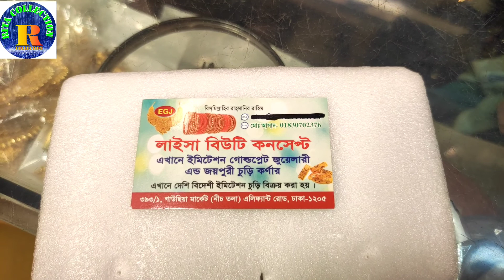২০০-২৫০ টাকায় দারুন বাহুবলি কানের দুল কালেকশন / bahubali ear ring bahubali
২০০-২৫০ টাকায় দারুন বাহুবলি কানের দুল কালেকশন / bahubali ear ring bahubali/srabonvlogs

               লাইসা বিউটি কনসেপ্ট
ঠিকানা: ৩৯৩/১,গাউছিয়া মার্কেট (নিচতলা)
           এলিফেন্ড রোড, ঢাকা -১২০৫
                  ফোন:০১৮৩০৭০২৩৭৬

আসসালামুয়ালাইকুম, ফ্রেন্ডস  এই ভিডিওতে আমি আপনাদের, কিছু ভালো মানের bahubali , কানের দুল ,দেখেছি ও তার কোয়ালিটি সম্বন্ধে, এবং প্রাইস  সম্বন্ধে, ধারণা দেওয়ার চেষ্টা করেছি, ভিডিওটি ভালো লাগলে লাইক করবেন, শেয়ার করবেন চ্যানেলটি (সাবস্ক্রাইব) করে আমাদের পাশে থাকবেন,  তো ফ্রেন্ডস ভালো থাকবেন, আপনার আশেপাশে সবাইকে ভাল রাখবেন, (খোদা হাফেজ)  আসসালামু আলাইকুম ..

আপনার পণ্য বা প্রতিষ্ঠানের ভিডিও করতে চাইলে যোগাযোগ করুন এই নাম্বারে ০১৭১৬৩০৮৬১১_০১৬৮৯৭৭২৭৫৭

আমাদের ( ghurbo r khabo) নামে একটি চ্যানেল আছে আপনি চাইলে ভিজিট করতে পারেন.